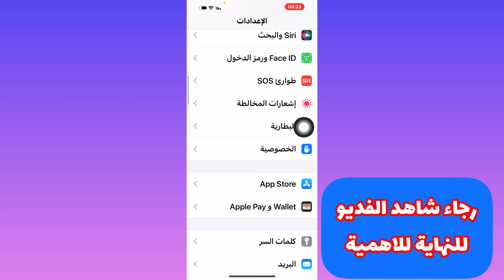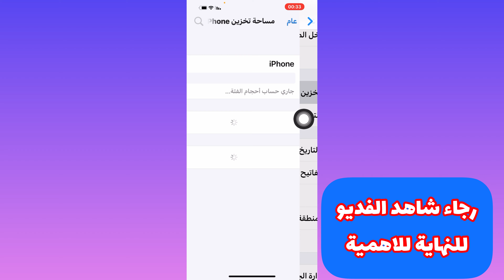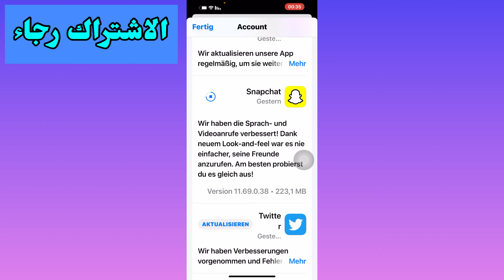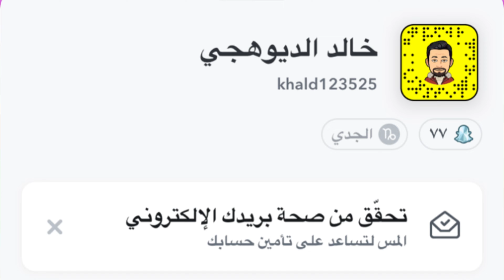تحديث تطبيق سناب شات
تحديث سناب شات الجديد
تحديث السناب الجديد
 تحديث سناب شات الجديد تحسين اللغه
تحديث سناب شات الجديد 2022
اخر تحديث لتطبيق سناب
 تحديث سناب جديد برقم 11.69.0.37
التحديث الجديد للسناب
سناب شات
اخر تحديث للسناب
تحديث سناب تحسين اللغه وتحسن اتصال الفديو

اسباب حظر سناب

الاتصال علو دعم سناب في تويتر